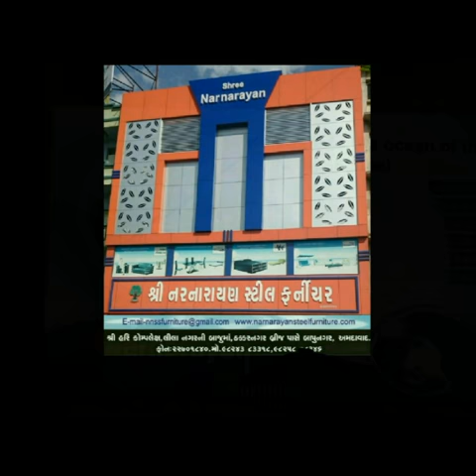Narnarayan steel surat/aheemdabad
Narnarayan steel furniture
Ahemdabad.surat
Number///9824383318